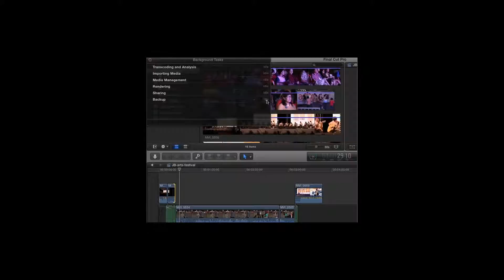Can't get backup to quit backing up!